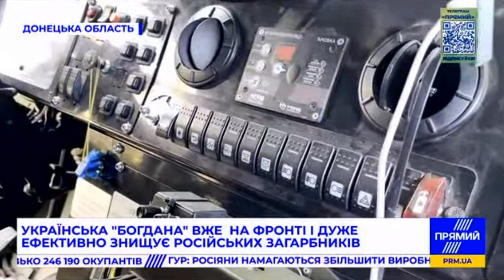Репортер (Прямий, 01.08.2023)